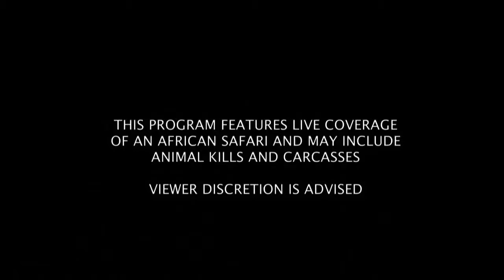Sabi Sand Wild Safari Live June 4 2016 sunset